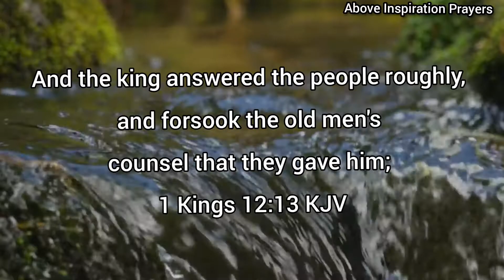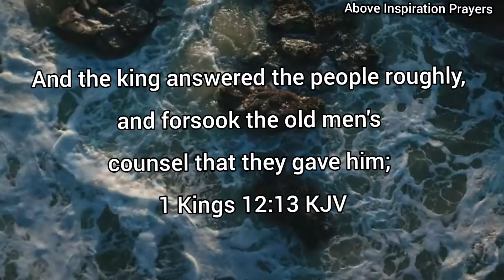Be Persistent | Morning Prayer Before You Start Your Day l Night Prayer Before Going To Bed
Be blessed as you listen to these powerful prayers to bless your day! Raise your faith and expect God to do great and mighty things in your life today